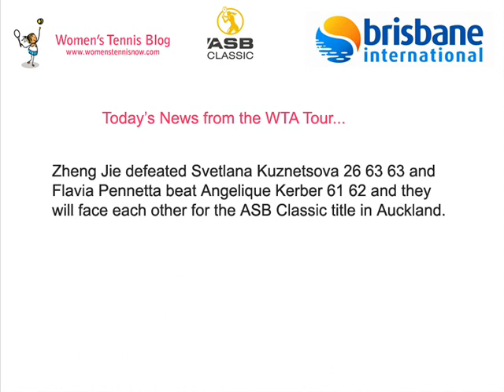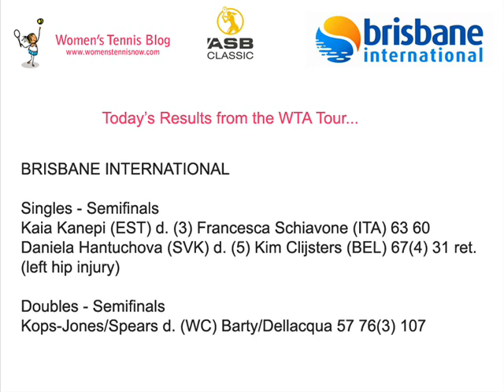WTA Tennis News from Brisbane and Auckland - January 6th 2012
for the latest WTA Tennis News from Brisbane and Auckland ...